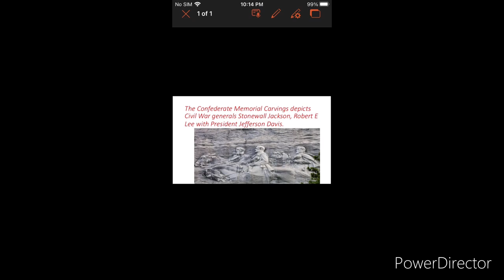Cable Car Ride @ Stone Mountain Park, Georgia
This video is about the cable car ride @ Stone Mountain, Georgia